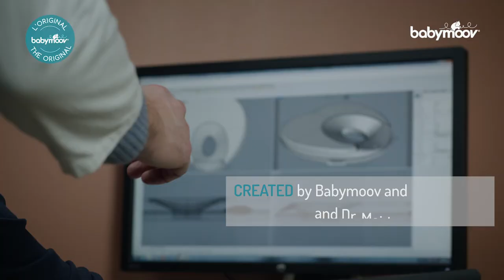Babymoov Lovenest Natural Care Baby Pillow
The first naturally anti-bacterial anatomical head cushion for a nice round head!

Designed solely with your baby's comfort in mind, the Lovenest head support range adapts to your baby's body shape. From the choice of materials to the easy-care design, everything has been designed and developed in collaboration with Dr Maidenberg (a French paediatrician) and our co-creator parents.